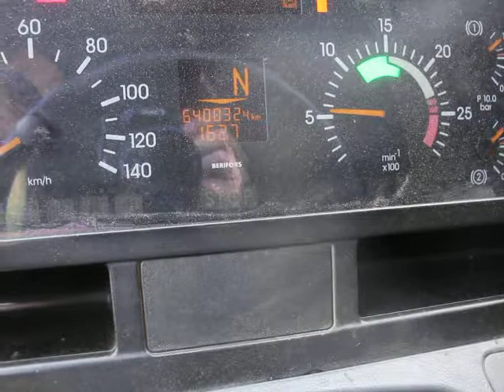Mercedes Actros 2657 Retarder 6X4 ID 3647